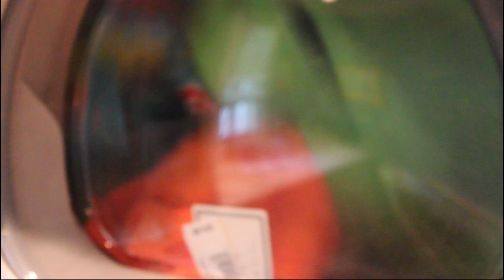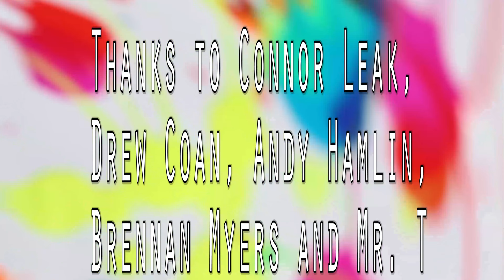14-15-p4 Experimental WilliamT